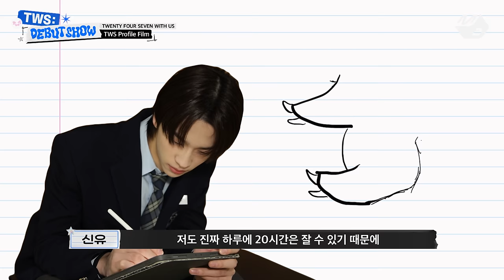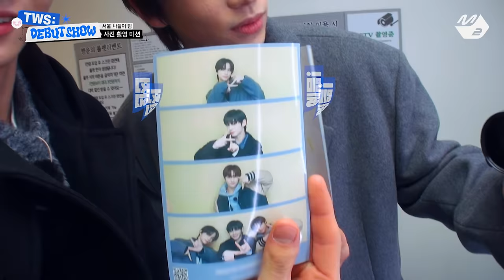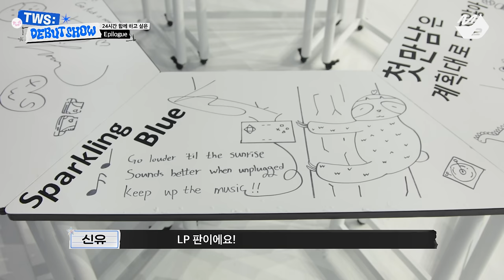[TWS DEBUT SHOW] TWS 이렇게 만나서 반가워 (ENG/JPN)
[TWS DEBUT SHOW] TWS 이렇게 만나서 반가워

내일도 모레도 또 보고 싶은 투어스💙
설렘 가득 담긴 데뷔 무대 최초 공개!
1월 22일(월) 오후 7시에 봐, 안녕👋

⏰Time Line⏰
0:00 🎵 Concept Film
1:11 🎵 Oh Mymy : 7s
4:45 💬 TWS Profile Film
10:50 💬 TALK
30:28 🎵 unplugged boy
34:02 💬 TWS's Sparkling Day 1
47:17 🎵 BFF
50:08 💬 TWS's Sparkling Day 2
1:05:42 🎵 첫 만남은 계획대로 되지 않아 (plot twist)
1:09:30 💬Epilogue

1.22 (MON) 7PM (KST)
Mnet / M2 YouTube 동시 중계
The show will be broadcasted on M2 YouTube!